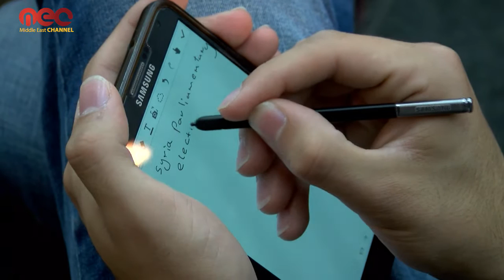Syrian Parliamentary Elections Results Announced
Syrian government has announced the names of new parliament members who won the 2016 parliamentary elections.

Head of the Higher Judicial Committee for Elections Hisham al-Shaar said that 57.56% of Syrians who are elligible to vote participated in the elections on Wednesday 13 April 2016.

The committee said that some violations occured in four polling centers in the city of Aleppo so they redid the voting process there.